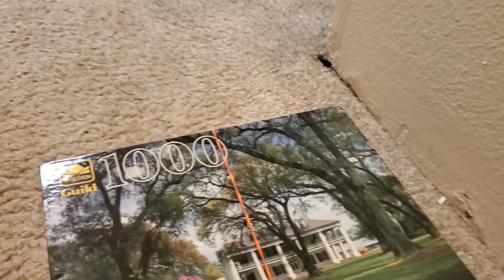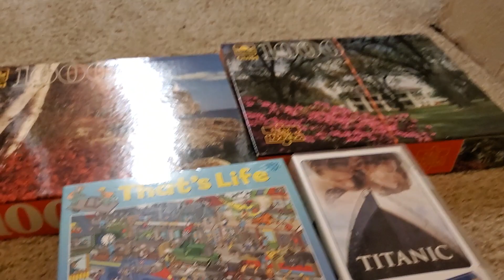4 new puzzles to add to my collection || puzzles with bebe